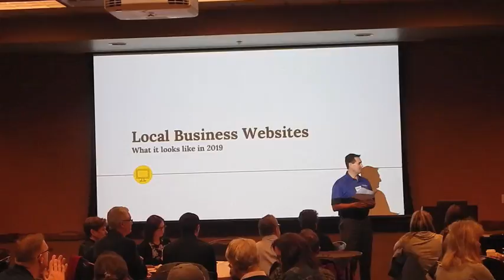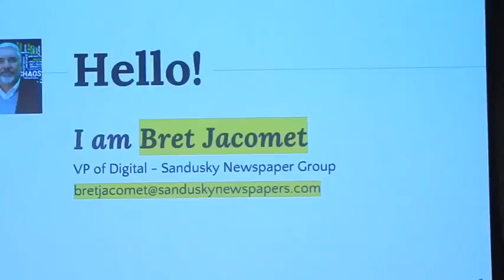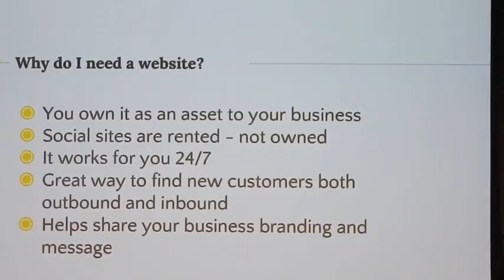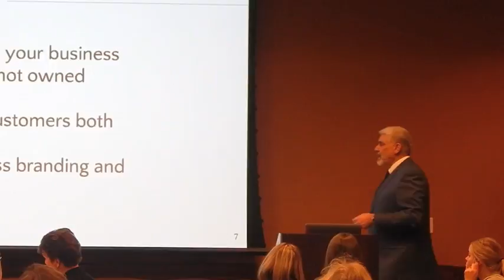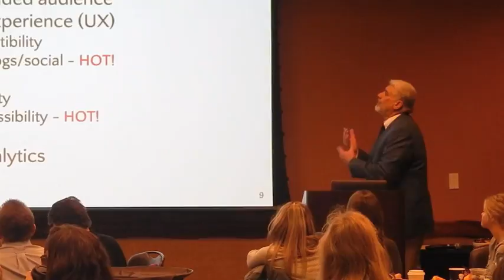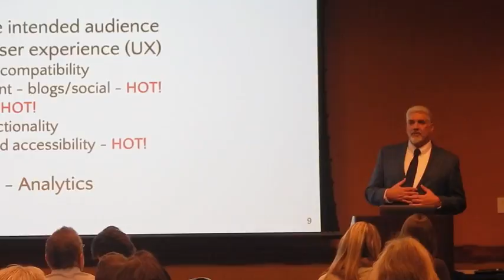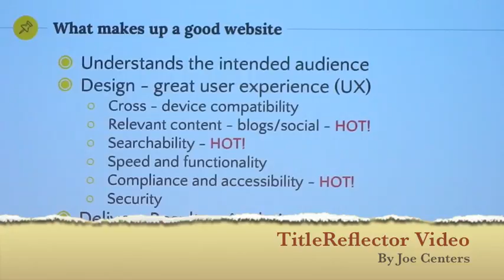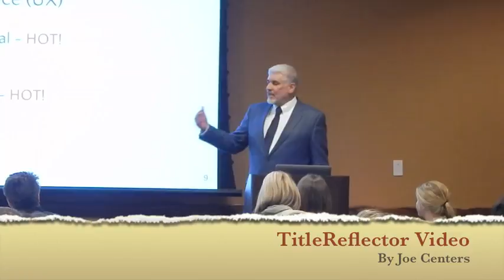Tandem Media Network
Tandem Media Network website seminar Wednesday morning at Kalahari.